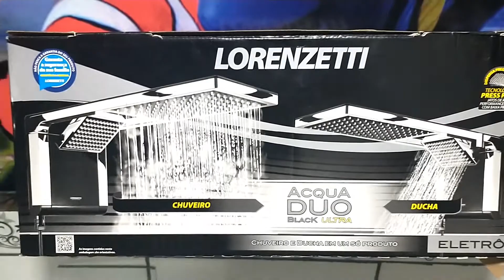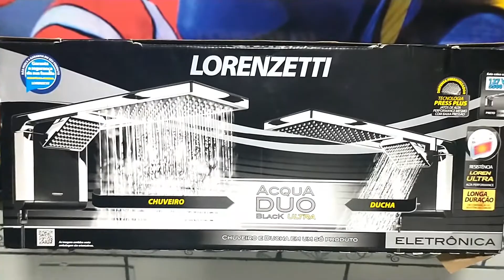Chuveiro Lorenzetti Ultra Acqua Duo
Uma pequena demonstração das funcionalidades e vantagem do chuveiro.